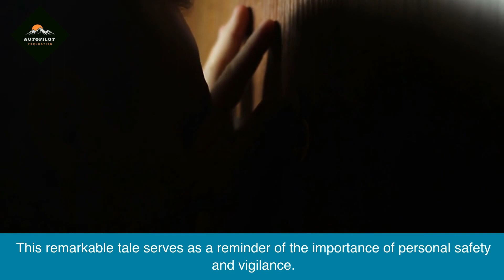Brave Survivor Escapes I-70 Serial Killers A Tale of Courage and Resilience